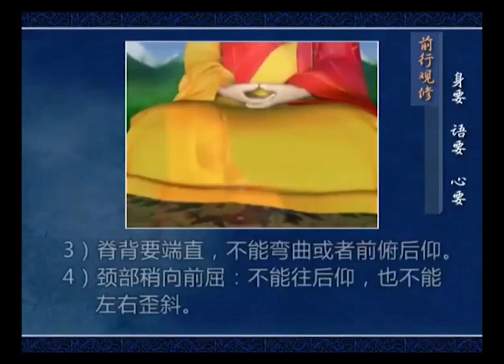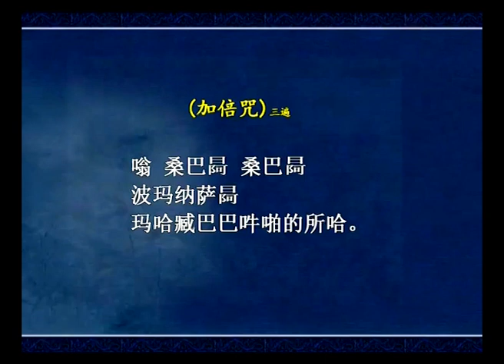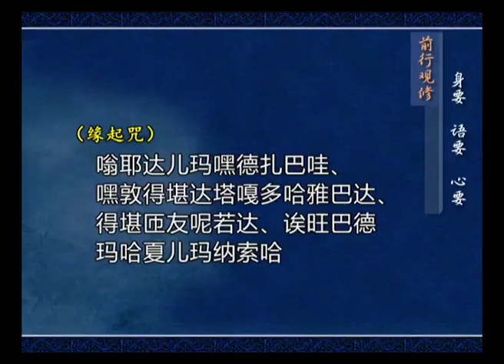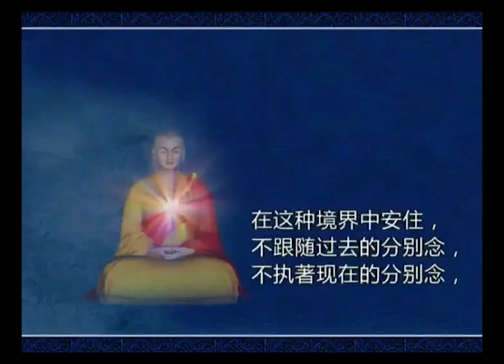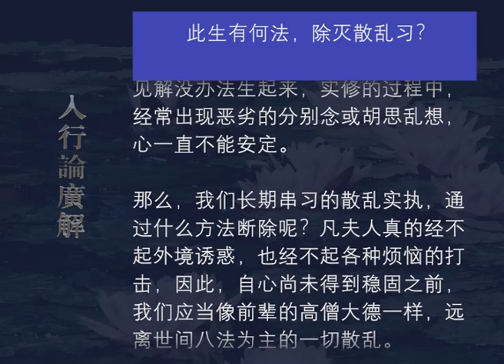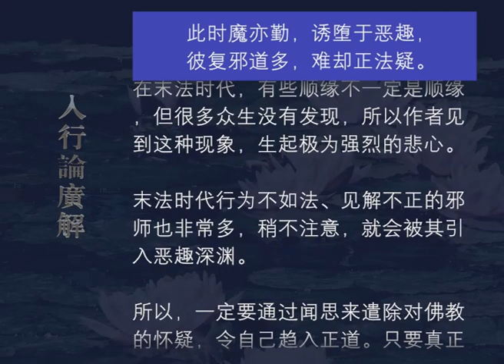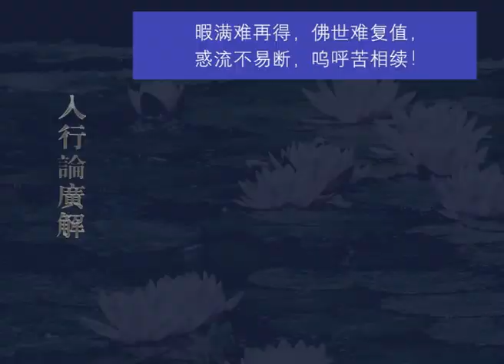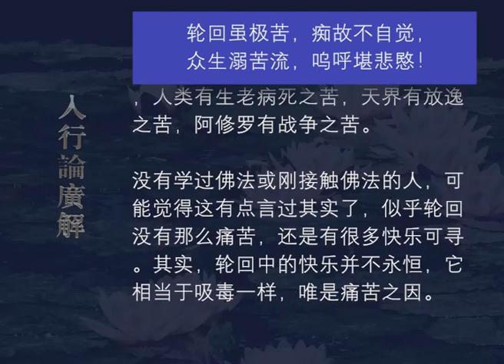入行论广解189 观修